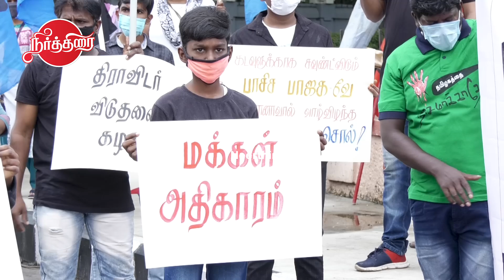மக்கள் போராளிகளை விடுதலை செய் | Amirtha | Anand Teltumbde | Varavara Rao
Neerthirai is an online news channel.